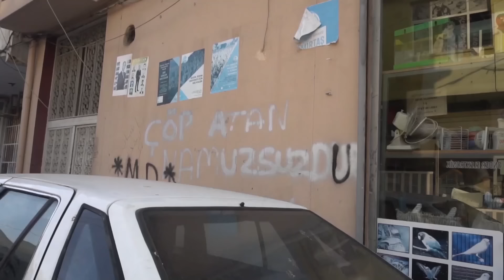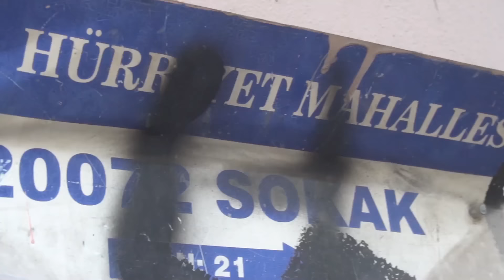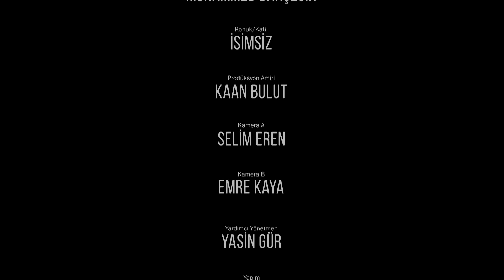YÜZLEŞME! KATİL (Adana/Hürriyet)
Selamın aleyküm, bu sözleri yazarken biraz içim buruk.
Bahsettiğimiz konu bir can Allah kimseye kaldıramayacağı yükler vermesin.
Konuk aldığımız şahıs gençliğinde bir hata yaparak bir kişinin canına kıymış.
Cezasını çekmiş sonrasın ise doğru yolu bulmuş. Fakat zamanında içine düştüğü durumun hala etkisini üzerinden tam anlamıyla atmış değil ilk görüşmemiz de "Ölen bendim, o toprağa gömüldü ben, vicdana..."  kelimesi üzerine kısa bir klip hazırlayıp videonun girişine ekledim umarım beğenirsiniz...

Bu arada ADANAHÜRRİYET gerçekten sorunlu bir yer, ölümler, çatışmalar, uyuşturucu film ve dizilerde anlatığı ile aynı.

Benimle yüzleşmek istediğin bir konu mu var ?

(TÜM HAKLARI TARAFIMIZDA SAKLIDIR. İZİNSİZ KULLANILMASI KANUNEN SUÇTUR!)

FİKİR VE SANAT ESERLERİ KANUNU

Madde 7:Hak sahibinin rızasiyle umuma arzedilen bir eser alenileşmiş sayılır. Bir eserin aslından çoğaltma ile elde edilen nüshaları hak sahibinin rızası ile satışa çıkarılma veya dağıtılma yahut diğer bir şekilde ticaret mevkiine konulma suretiyle umuma arzedilirse o eser yayımlanmış sayılır.

Sorularımız;
00:00 Başlangıç
2:36 Neden ceza evine girdin?
2:55 Ceza evi nasıl bir yer?
3:47 Ceza evine ilk girdiğin gün nasıldı?
4:49 Ceza evinde işkence var mı?
5:49 Ceza evinde yasa dışı işler dönüyor mu?
6:52 Mahkumlar cinsel ihtiyaçlarını nasıl karşılıyorlar?
7:18 Hiç hücrede veya zindanda kaldın mı?
7:32 Hücre nedir?
8:18 Ceza evinde para lazım oluyor mu?
9:00 Neden cinayet işledin?
10:32 Pişman oldun mu?
11:20 Yine olsa yapar mısın?
11:41 O kişiyi öldürmeden önce aklından ne geçti?
12:23 Nasıl öldürdüğünü anlatabilir misin?
13:24 Sence öldürdüğün kişi masum muydu?
14:06 Öldürdüğün kişinin mezarına gittin mi?
14:38 Öldürdüğün kişi rüyana girdi mi ?
15:34 Öldürdüğün kişinin son sözünü hatırlıyor musun?
16:12 Adana gerçekten tehlikeli mi?
17:08 Sen uyuşturucu kullanıyor musun?
17:45 Neden Allah yoluna döndün?
18:22 Öldürdüğün insan düşününce aklına ne geliyor?
20:36 Adana'da uyuşturucu meselesi çok dönüyor mu?

Sizinde sorunuz var ise yorumlarda belirtin!

Sanatçı: Koma Azad